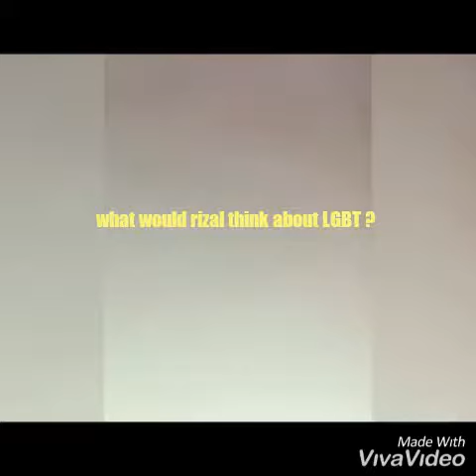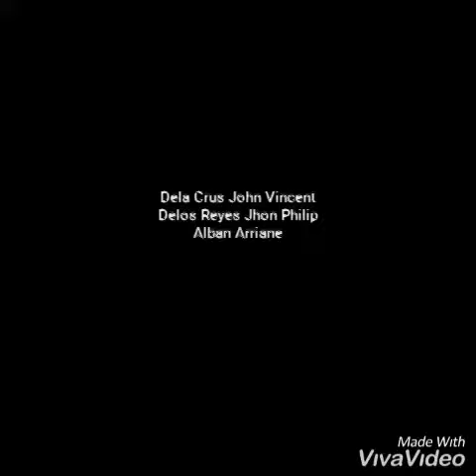What would Rizal think? Episode 4 "LGBT Rights" Group 5